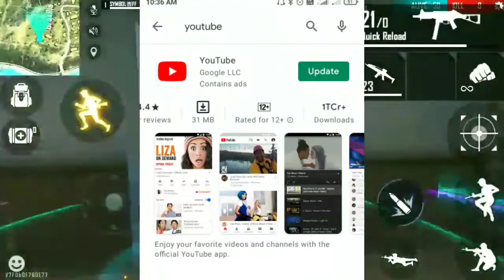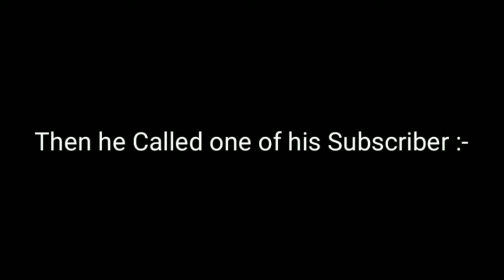justice for india server🇳🇪Desi gamer Angry ll Total gaming Reply to haters,Lokesh gamer gift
justice for india server🇳🇪Desi gamer Angry ll Total gaming Reply to haters,lokhesh gamer diamond

Tatal gaming letest news
2b gamer letested news
Desi gamer letest news
Lokesh gamer letest news
vasiyo letest news